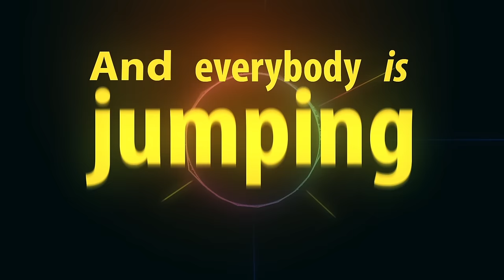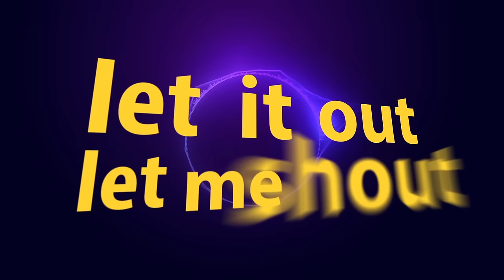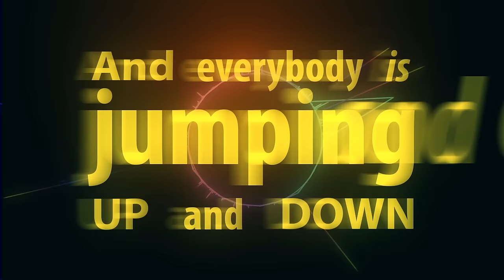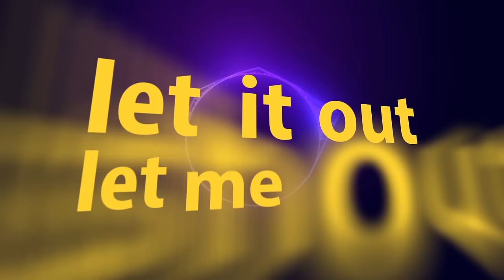BBX ft. Tony T & Alba Kras - Crazy (Lyric Video)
Lyric:

Vers 1:
We working hard
We waiting for the next holiday
twenty for seven dropping not much time to dream and play
We wanna party with you, we deserve party into
Now itīs time for us to join in, to goo..
crazyyy and everybody is jumping up and down and crazyy
common common
weīre going crazy
and everybodyīs jumping up and down and crazzyy
so common so common yeah

Ref:
I got my pockets full of money
and Iīm ready to go crazy
let it out let me shout
you can be my baby
I just wanna party and Iīm ready to go crazy
let it out, let me shout, you can be my baby

Vers 2:
Bikini, sexy girls, we party in the sunlight
the Dj is playing music, louder, itīs allright
and love is in the air and love is what we share
so partypeople it is time that we go..
common common
weīre going crazy